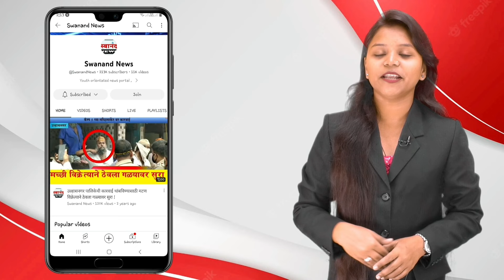उल्हासनगर : RPI ची ४ लाख ४४ हजाराची शहरातील सर्वात मोठी दहीहंडी ! कमल उज्जैनवाल !